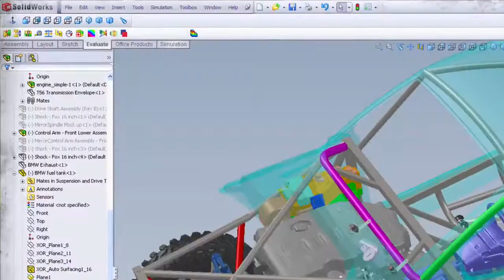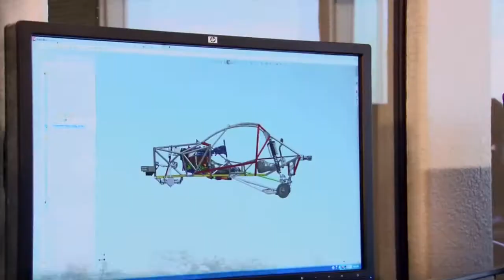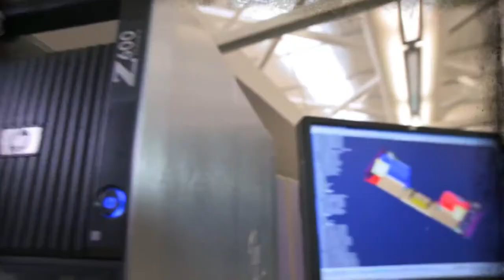HP Workstations -- Overview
Put simply, a workstation's all about number-crunching and power, and for industrial-strength computing, they're the logical choice over a desktop PC.

HP's full range are available from CleverBoxes 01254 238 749